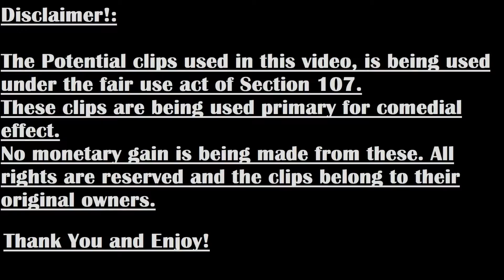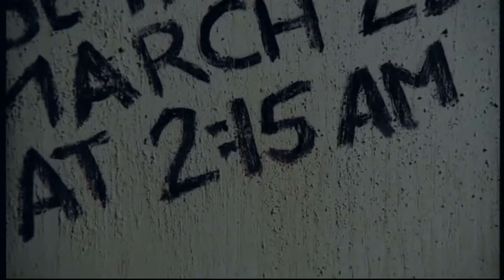Rome: Total War (Brutii/Randomizer Mod) Playthrough/Walkthrough Part 48: Putting The S In Pain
All roads lead to Rome, as we embark on our 2nd Rome Total War campaign. Although this time will be different, as we are at the mercy of the true Roman god of luck RNGesus. We are using the Randomizer Mod, which changes the game, Unit Roster, Settlements, Starting Locations, Everything.
Oh boy, "Cry Havoc and Let Loose The Dogs Of War" and join me as we take Rome once again.

0:00 Disclaimer and Intro
0:13 Main Episode
30:28 Outro